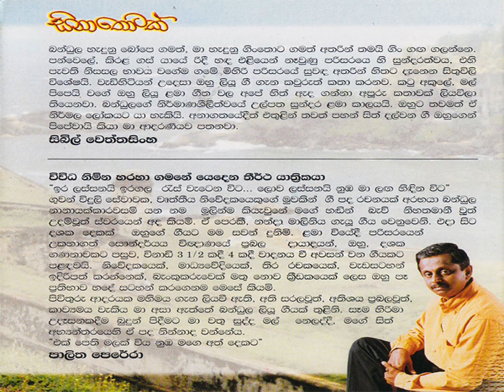Mehew-Rate_(Sinathotak)-Bandula-Nanayakkarawasam_Nirosha-Wirajini.avi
Album: Sinathotak